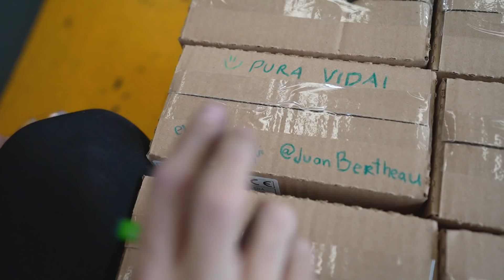Trabajando en una fábrica de LÁPICES